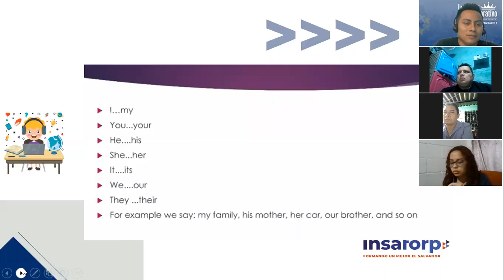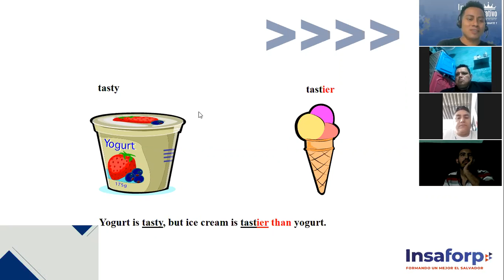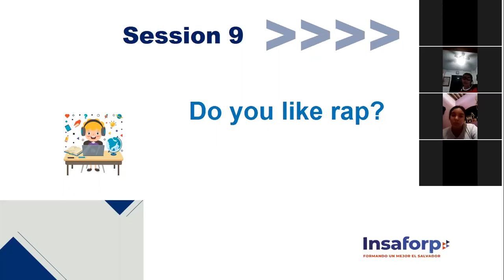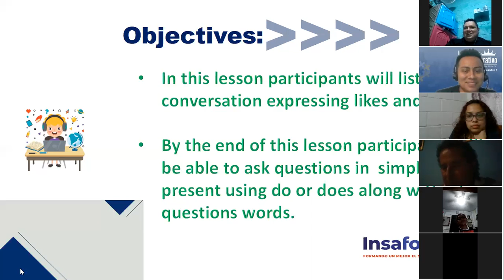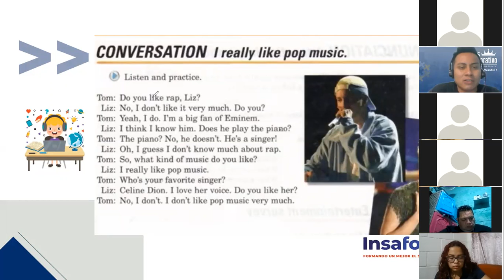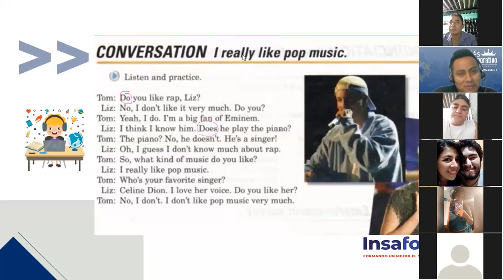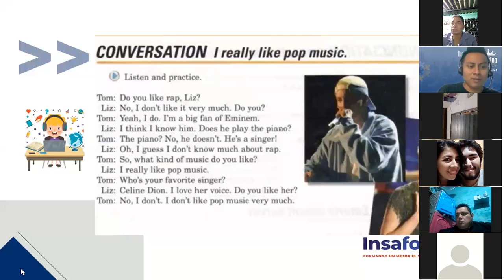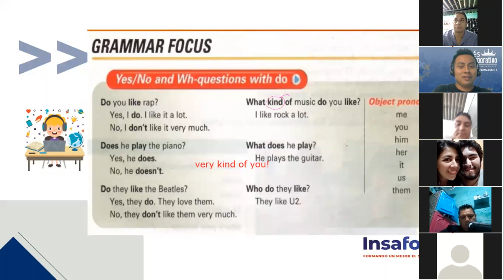Ingles Corporativo-Pre-Intermediate 1: Session 9: Do you like rap?